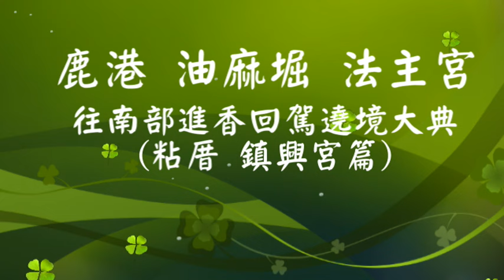104-09-20 鹿港 油麻堀 法主宮南巡參香回駕大典-鎮興宮篇